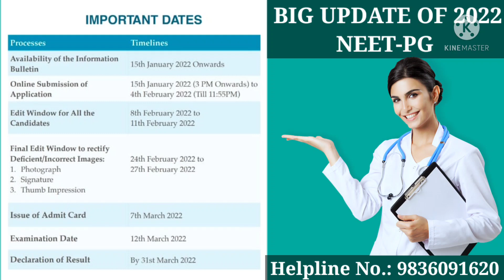Big Update💥💥NEET-PG 2022 Exam Date Announced | Complete Information | Sunil Sharma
For Admission in India/Abroad

MBBS/BAMS/BHMS/BUMS/BDS/BVsc
MD/MS/CPS/FCPS/DNB